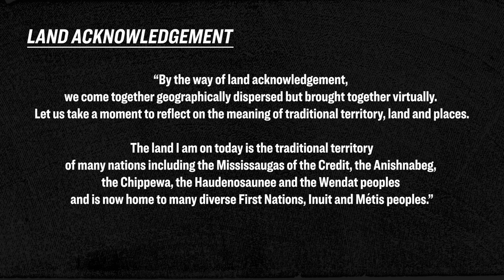The Hangout: Understanding the Truth of Indigenous History and Taking Action in Reconciliation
Beginning with the channel’s first-ever Land Acknowledgement to tackle this very important National Indigenous History Month discussion; featuring Michael Linklater (Former Professional Player and Founder of ‘Boys with Braids’), Tanya Talaga (Staff Columnist at The Globe and Mail), and Paige Crozon (League Manager of the Living Skies Indigenous Basketball League). They open up on this time of reflection and healing for all the families affected by the lost children found in neglected graves; including their shared experiences with loss and trauma from that, the lack of their own historical existence growing up, and how the Toronto Raptors organization can take further steps in inclusion for this community.